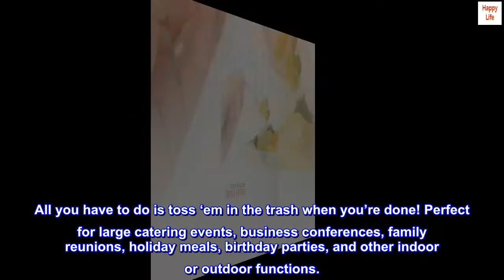Disposable Sporks (50 Pack) White Plastic Sporks - BPA Free Kid Safe 2 in 1 Utensils - Heavy Weight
Disposable Plastic Sporks: Made of premium quality plastic, our sporks are sturdy, durable, and disposable. Spend less time cleaning, and more time enjoying the company of family and friends. Our white sporks are perfect for both formal and informal occasions like dinner parties, picnics, barbecues, or even everyday mealtime.
2-in-1 Fork and Spoon: Constructed with a slender handle, our disposable cutlery is designed to fit comfortably in your hand. Our sporks are heavy weight and sturdy. This prevents our sporks from bending, breaking, and/or snapping. The pointed teeth easily pick up fruit, pasta, salad, chicken, and other foods. The spoon shape is ideal for scooping yogurt, oatmeal, pudding, ice cream, thick stews, and creamy soups. Ideal for takeout, delivery, restaurants, and more!
Skip the Dishes: Forget about doing the dishes - our white plastic cutlery makes it easy to clean-up after the festivities. All you have to do is toss ‘em in the trash when you’re done! Perfect for large catering events, business conferences, family reunions, holiday meals, birthday parties, and other indoor or outdoor functions.
Matches Any Partyware: The simple design and bright white color of our sporks easily blend in with any table décor. The one-piece construction allows your guests to grab-n-go. A great choice for graduation parties, quniceañeras, catering, and more!
Great Value Pack: Our value pack comes with 50 white plastic sporks. Each spork measures approximately 5.5 inches long. Our sporks are meant to be disposed of after use. NOT dishwasher safe.

Sporks are the perfect utensil
Would highly recommend
Used these in fruit cups
Were just the right size and could either spear like a fork or dip like a spoon
Very handy for summer picnics